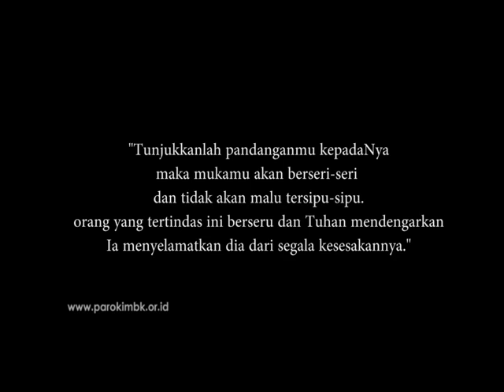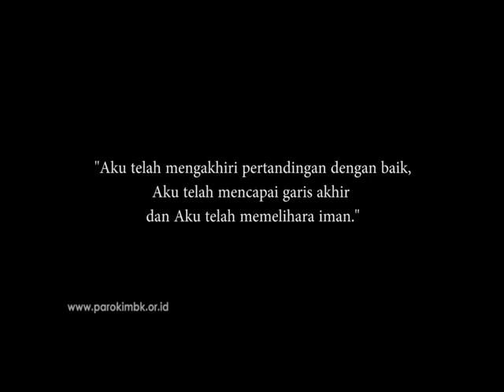RENUNGAN HARIAN, KAMIS 29 JUNI 2017